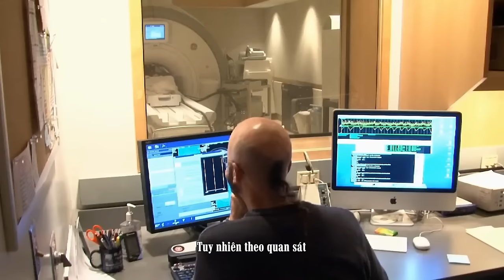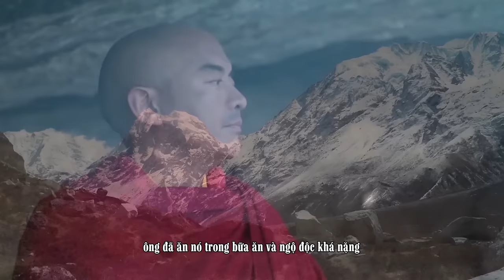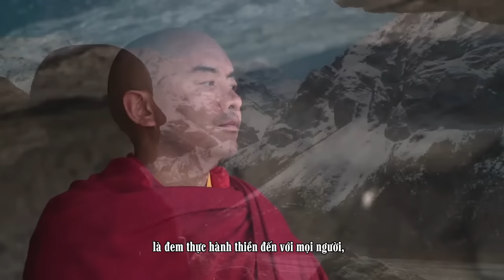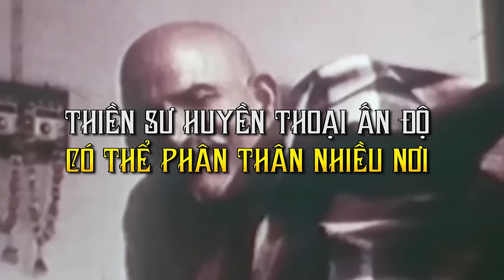(Bản full) Những Tấm Gương Tu Hành Phật Giáo Đáng Ngưỡng Mộ Phần 2